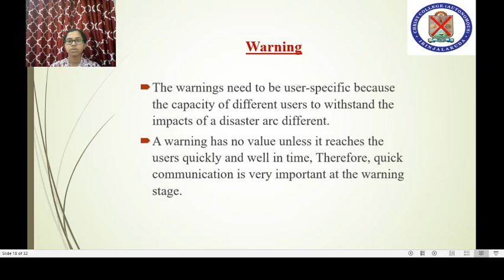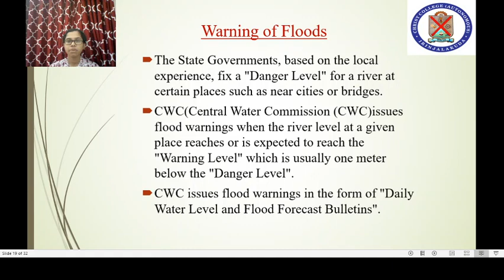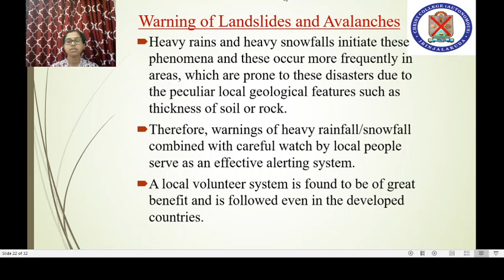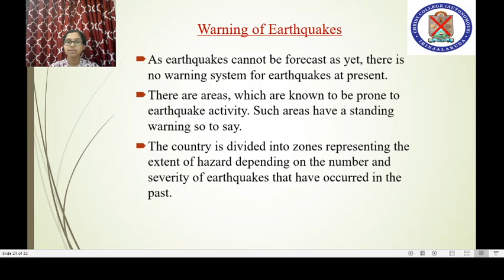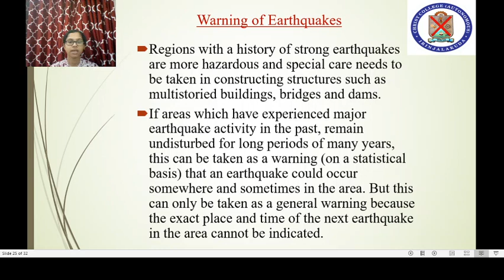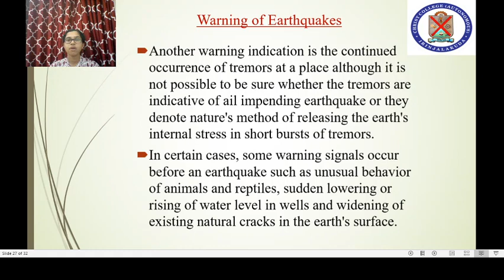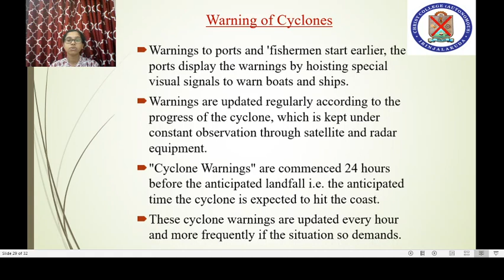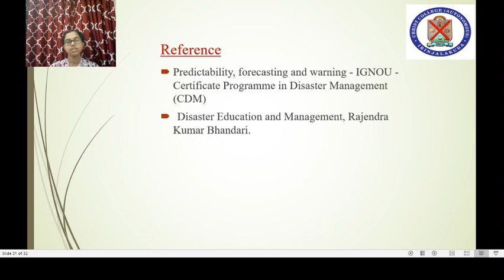Warning and Prediction Part 2 | Audit Course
Instructor : Roshni K S